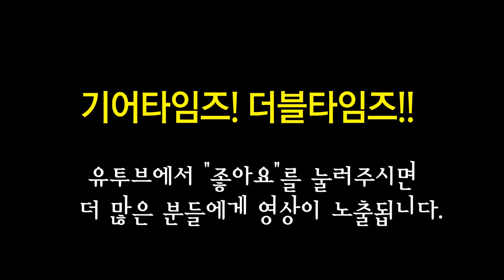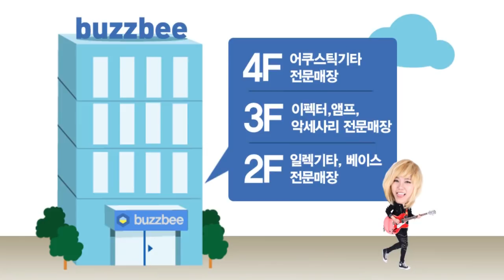메이드인코리아!! 스털링 바이 뮤직맨 Sterling by MusicMan 베이스 RAY34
메이드인코리아!!
스털링 바이 뮤직맨 Sterling by MusicMan 베이스 RAY34